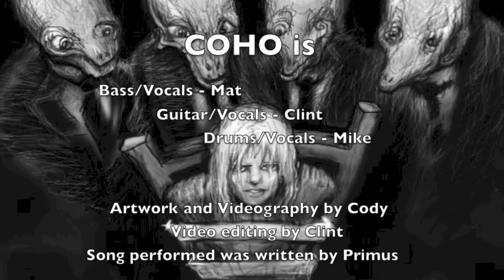Primus - Too Many Puppies Performed by Coho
Coho covering Primus - Too Many Puppies June 8th 2013 in a wooded area deep in the forest.